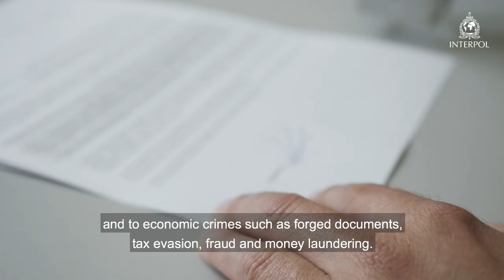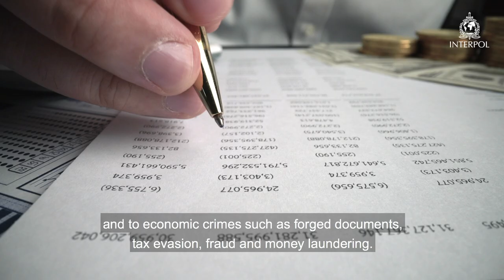Wildlife crime: closing ranks on serious crime in the illegal animal trade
Wildlife crime has far-reaching and devastating consequences for society, public health and global economics. Often overlooked and under-prosecuted, it is a sophisticated serious crime with high demand driving high prices and violence.

The profile of the wildlife criminal has changed.  Today they are organized, innovative, well connected, and run global syndicates that commission the mass slaughter and capture of protected species in all parts of the world.

These criminals import and export endangered species for international trade via the same routes they use to smuggle weapon, drugs and other illicit goods.   The international characteristics of these crimes and their links with organized crime make the role of police cooperation across borders fundamental to tackling wildlife crime.